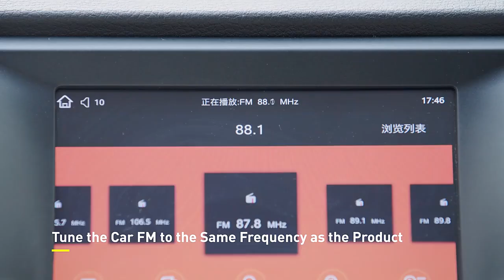Baseus Solar Car FM Transmitter Modulator Bluetooth 5.0 Wireless MP3 Player USB Car Charger AUX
Baseus Solar Car FM Transmitter Modulator Bluetooth 5.0 Wireless MP3 Player USB Car Charger AUX Handsfree Car Kit